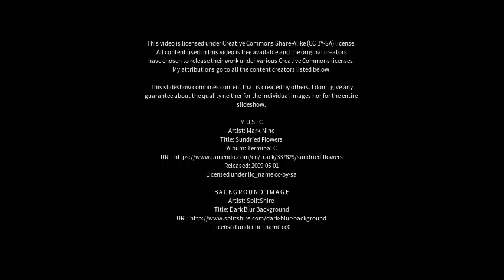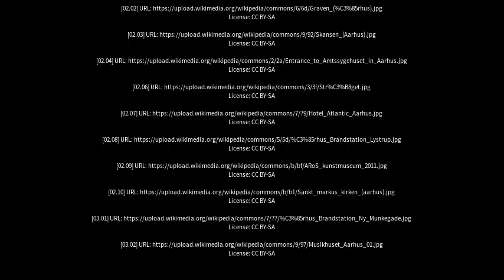Best places to visit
Best places to visit - Århus (Denmark) Best places to visit - Slideshows from all over the world - City trips, nature pictures, etc.